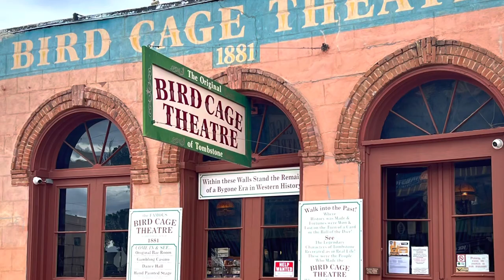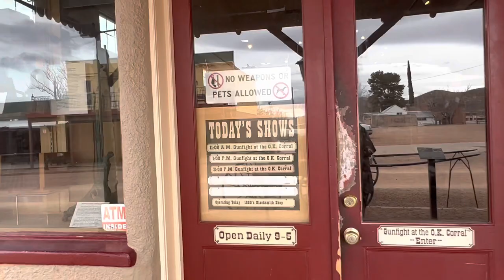Runaway Camper Adventure Tombstone Arizona